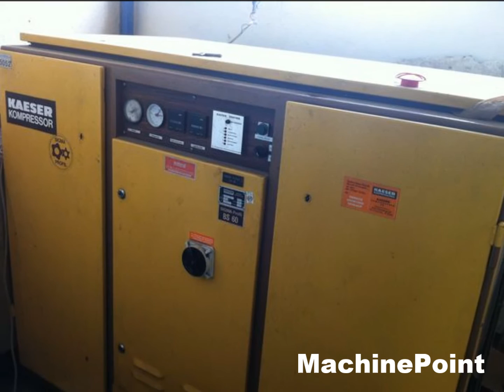THERMOWARE THW 3510 D Second Hand Complete plant MachinePoint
█►Do you want to see other machines like this one?

Máquinas de termoconformado maquina segunda mano, Thermoforming machines used machinery, Tiefziehmaschinen Gebrauchtmaschinen,  termoformeuse   machine à termoformer  Machine d'occasion, Macchine termoformatrici macchina di seconda mano, Термоформовочные машины бывшее в употреблении оборудование, Termoformierki  maszyny z drugiej reki, Termoform makineleri--Isı şekillendirme makinaları Kullanılmış makine, Hőformázó Használt gép, Termoformovací stroj Použitý Stroj